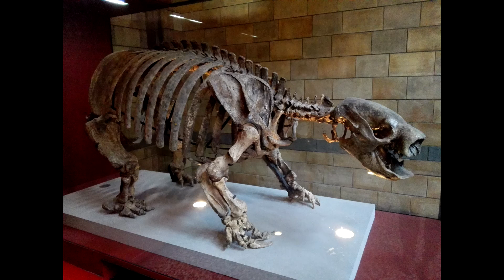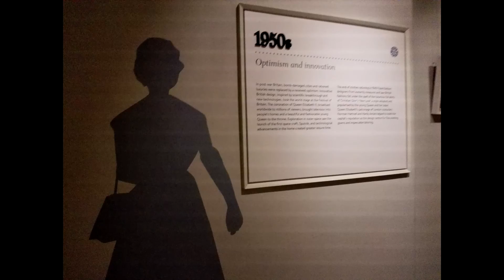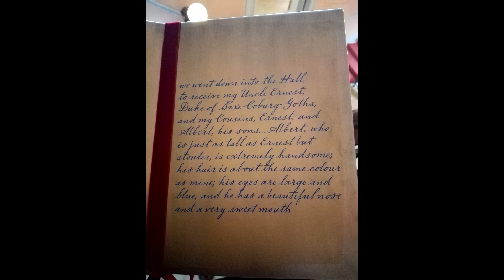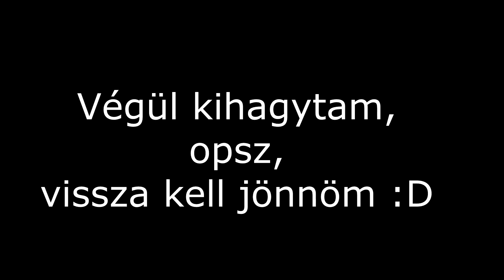Turistáskodjunk Londonban | Andi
Élménybeszámoló Londonból, 2015 november vége.